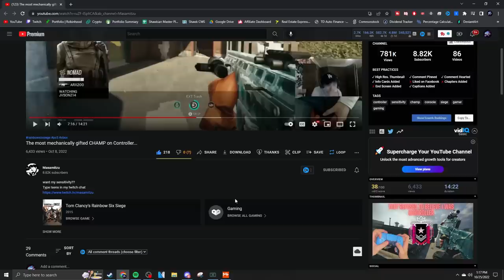Reacting to the KING of Console - Rainbow Six Siege